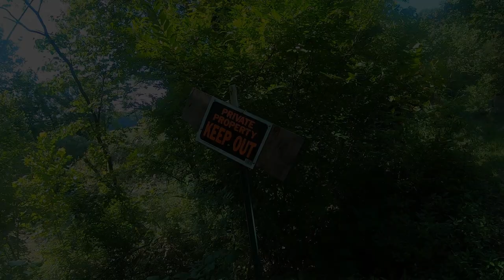Creek fishing in 100 degree weather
come along with me and my buddy in this heat wave to catch some real nice fish on top water!